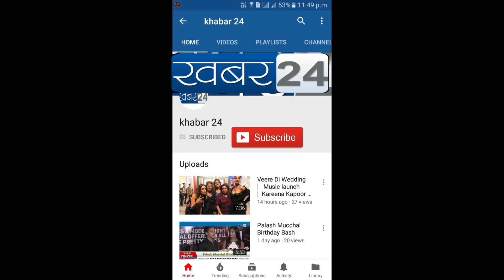Exclusive Interview of Rajiv John Sauson, the director of Photofit Company